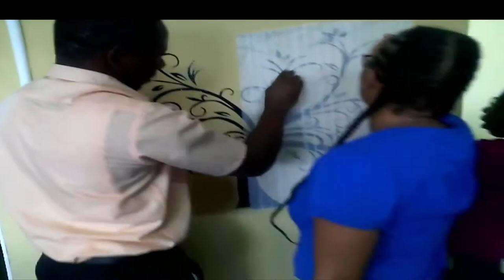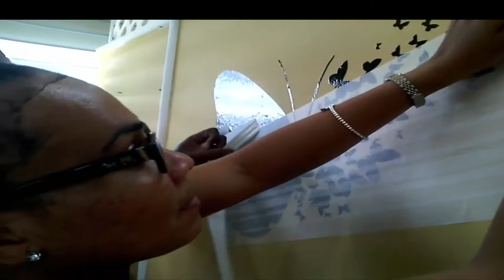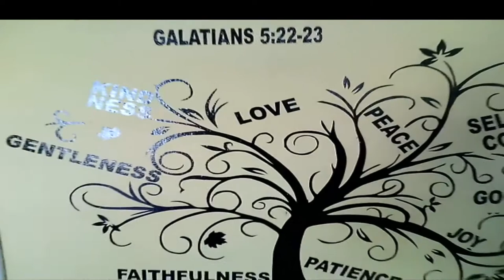CHS- Service work- 4 - teachers decorate staff room - (2019)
Platform for highlighting anything art related at central high school Jamaica.